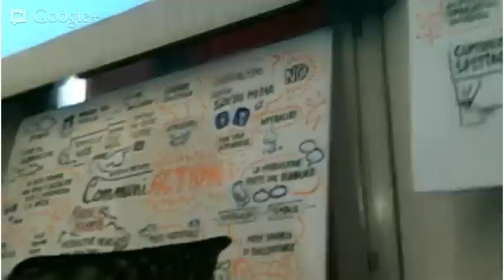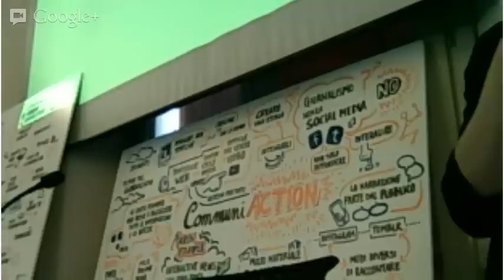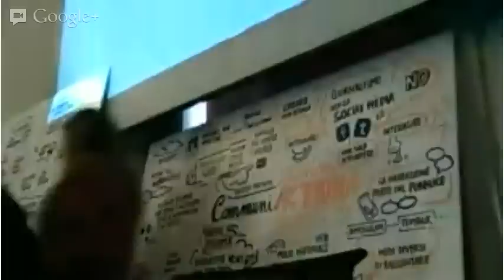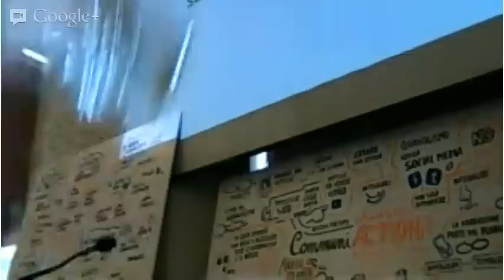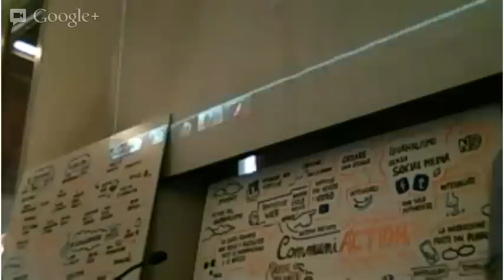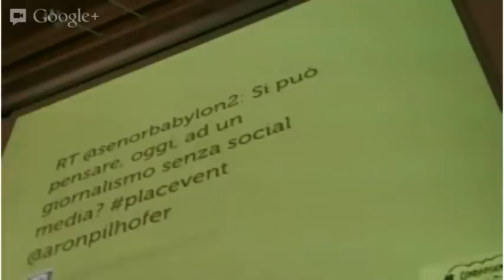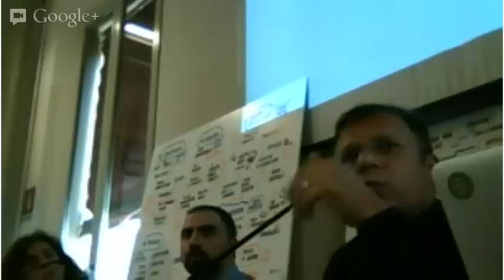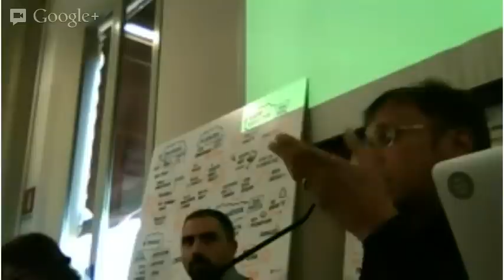placEvent - commUni.Action Eding